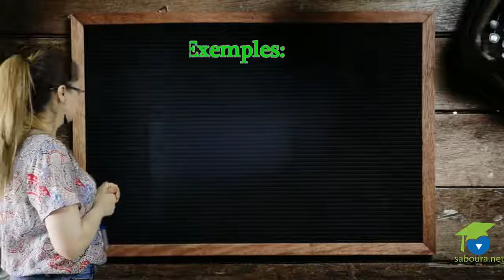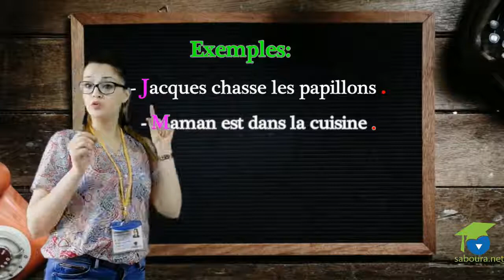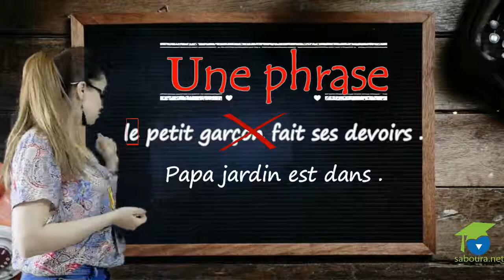تعلم أهم أسس اللغة الفرنسية مع مريم بطريقة سهلة و ممتعة تمتع بمزيد الفيديو